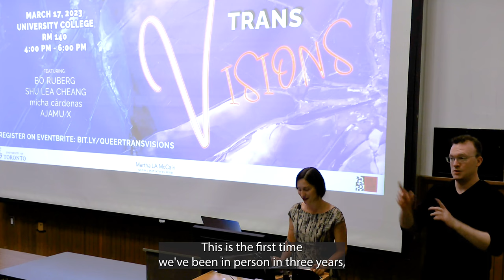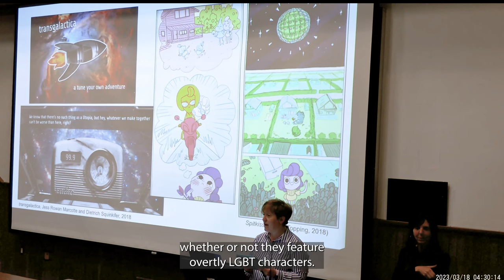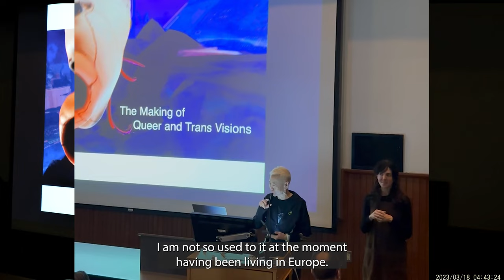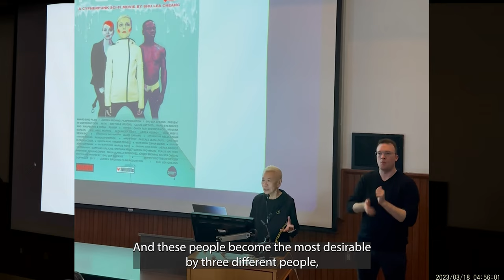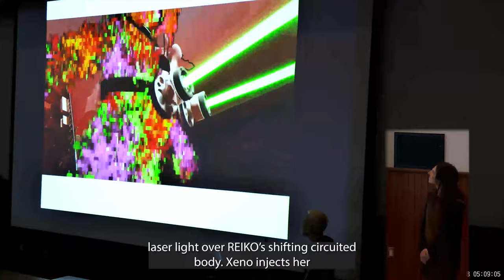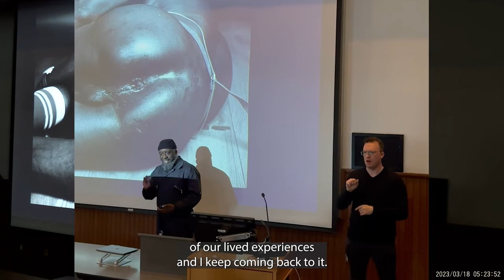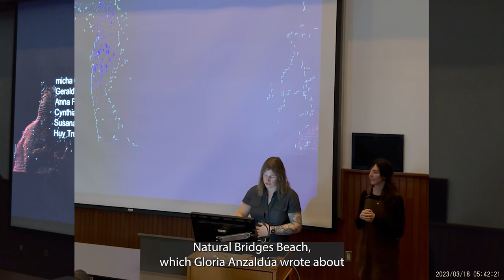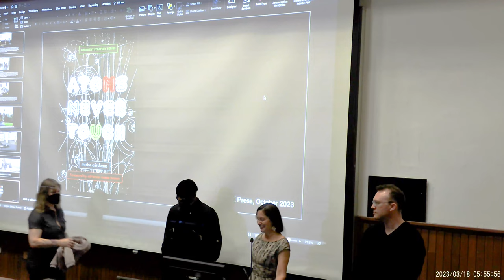Queer Directions 2023: Queer & Trans Visions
This year’s theme is Queer & Trans Visions, with speakers Bo Ruberg, Shu Lea Cheang, micha cárdenas, and Ajamu X. This symposium brings together filmmakers, photographers, performance artists, scholars, and activists whose work centers on questions of visibility, invisibility, opacity, visual aesthetic practices, and new methods of seeing, being, and doing queer and trans art and scholarship.

Dr. Bo Ruberg (they/them) is an associate professor in the Department of Film and Media Studies at the University of California, Irvine and the co-editor of the Journal of Cinema and Media Studies. Their research explores gender and sexuality in digital media and digital cultures. They are the author of three monographs: Video Games Have Always Been Queer (NYU Press, 2019), The Queer Games Avant-Garde: How LGBTQ Game Makers Are Reimagining the Medium of Video Games (2020), and Sex Dolls at Sea: Imagined Histories of Sexual Technologies (MIT Press, 2022). They are also the co-editor of Queer Game Studies (University of Minnesota Press, 2017) and Real Life in Real Time: Live Streaming Culture (MIT Press, 2023).

Shu Lea Cheang is an artist and filmmaker whose work aims to re-envision genders, genres, and operating structures. Her genre-bending, gender-hacking practices challenge the existing operating mechanisms and the boundaries imposed on society, geography, politics, and economic structures. As a net art pioneer, her BRANDON (1998 – 99) was the first web art commissioned and collected by New York’s Solomon R. Guggenheim Museum. Her feature length films, FRESH KILL(1994), I.K.U. (2000) and FLUIDø (2017), respectively termed ecocybernoia, sci-fi cyberpunk, and sci-fi cypherpunk, seek to define a genre of new queer sci-fi cinema. Cheang represented Taiwan with 3x3x6, a mixed media installation at Venice Biennale 2019. She is releasing her 4th feature film, UKI, a SciFi Viral Alt-Reality cinema in 2023.

micha cárdenas, PhD, is an artist and Associate Professor of Performance, Play & Design, and Critical Race & Ethnic Studies, at the University of California, Santa Cruz, where she directs the Critical Realities Studio. Her book Poetic Operations (Duke UP 2022) proposes algorithmic analysis as a method for developing a trans of color poetics. Poetic Operations won the Gloria Anzaldúa Book Prize in 2022 from the National Women’s Studies Association. She is co-editor of the book series Queer/Trans/Digital at NYU Press, with Amanda Philips and Bo Ruberg. cárdenas’s co-authored book The Transreal: Political Aesthetics of Crossing Realities (2012) was published by Atropos Press. She is currently working on her next academic monograph tentatively titled After Man: Fires, Oceans, and Androids, as well as a multi-disciplinary artwork about climate change’s effects on the oceans and a science fiction novel about the many-worlds interpretation (MWI) of quantum mechanics. She is a first generation Colombian American.

Ajamu X is an acclaimed fine art studio based and darkroom led photographic artist working in the UK. His work, theoretical provocations, and aesthetics unapologetically celebrate black queer bodies, the erotic, sex, desire and the politics of pleasure. His black and white images also pose imagination, fiction, and play in opposition to the constant framing of black queer bodies and nuanced lived experiences from within a sociological framework. His work has been shown in many prestigious museums, galleries and alternative spaces around the world and has been published in a wide variety of publications and critical journals. In 2022 he co-founded Spit and Spider Press and received an honorary fellowship from the Royal Photographic Society of Great Britain.